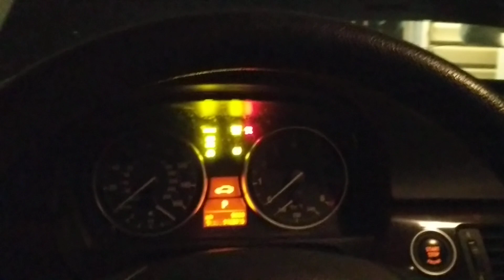-27F Will It Start?